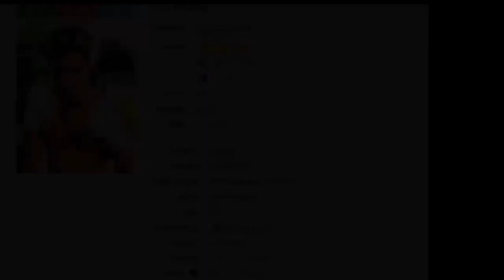Kasaysayan ng mga Pinoy boxers mga kalaban walang talo pero umalis ang espirito updated 2023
Pinoy Boxers Overview

Default (GPT-3.5)

Mga Pinoy boxers

ChatGPT

There were many talented Filipino boxers who have made a name for themselves in the sport. However, please note that the information below might be outdated, and I recommend checking the latest sources for up-to-date information. Here are some notable Filipino boxers:

Manny Pacquiao: One of the most famous and successful boxers in history, Manny "Pacman" Pacquiao is a multi-division world champion and a national icon in the Philippines. He held titles in various weight classes and achieved numerous accolades throughout his career.

Nonito Donaire: Known as the "Filipino Flash," Nonito Donaire is a four-division world champion and has been recognized as one of the top fighters in his respective weight classes.

Kasaysayan ng mga Pinoy boxers mga kalaban walang talo pero umalis ang mga esperito.